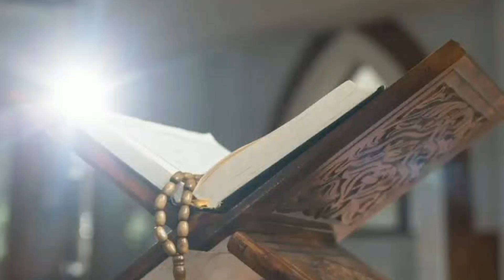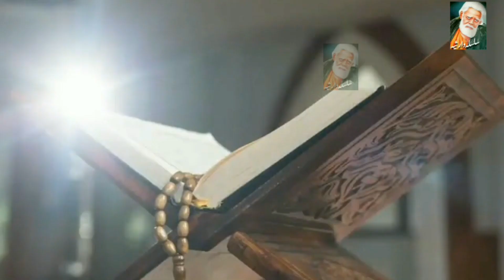Sultan Bao Ka Apni Murshid Ki Talash Ka Waqia | Sultan Bau Ka Dilchasp Waqia | Sultan Bao Karmaat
Hazoor Pak (SAW) Sa Hazrat Sultan Bahu Ki Rohani Bait Waqia | Bahu Sultan Aur Ghous Pak Mulqat Waqia
Sultan Bahu (Punjabi: سُلطان باہُو; also spelled Bahoo;17 January 1630 – 1 March 1691), was a Sufi mystic, poet, scholar and historian[1] active during the Mughal empire mostly in the Punjab region (present-day Pakistan). He belonged to Qadiri Sufi order,[2] and started the mystic tradition known as Sarwari Qadiri.[3]
Little is known about Bahu's life, other than what is written in a hagiography called Manaqib-i Sultani, which was written by one of Bahu's descendants seven generations after Bahu's own time.
Sultan Bahu's father was Bayazid Muhammad, an officer in the Mughal Army.[5] Sultan Bahu was born in Shorkot, Jhang, in the current Punjab Province of Pakistan. He belonged to the Awan tribe.[6][2] More than forty books on Sufism are attributed to him (mostly written in Persian), largely dealing with specialised aspects of Islam and Islamic mysticism. He lived during the reigns of Mughal emperors Shah Jahan and Aurangzeb in the 17th century.[7][3]
However, it was his Punjabi poetry which had popular appeal and earned him lasting fame.[4]: 14  His verses are sung in many genres of Sufi music, including qawwali and kafi, and tradition has established a unique style of singing his couplets.[4]: 14
Education
Sultan Bahu's first teacher was his mother, Mai Rasti. She pushed him to seek spiritual guidance from Shah Habib Gilani.[3]

Around 1668, Sultan Bahu moved to Delhi for further training under the guidance of Syed Abdul Rehman Jilani Dehlvi, a notable Sufi saint of the Qadiriyya order, and thereafter returned to Punjab where he spent the rest of his life.[3]

Literary works
The exact number of books written by Sultan Bahu is not known, but it is assumed to be at least one hundred. Forty of them are on Sufism and Islamic mysticism. Most of his writings are in the Persian language except Abyat-e-Bahu which is in Punjabi verse.[8]

Only the following books written by Sultan Bahu can be found today:

Abyat e Bahu[9]
Risala e Ruhi
Sultan ul Waham
Nur ul Huda
Aql e Baidar
Mahq ul Faqr
Aurang e Shahi
Jami ul Israr
Taufiq e Hidiyat
Kalid Tauheed
Ain ul Faqr[10]
Israr e Qadri[10]
Kaleed e Jannat
Muhqam ul Faqr
Majalis un Nabi
Muftah ul Arifeen
Hujjat ul Israr
Kashf ul Israar
Mahabat ul Israr
Ganj ul Israr
Fazl ul Liqa
Dewaan e Bahu[10]
Spiritual lineage
In his writings, Sultan Bahu refers to Abdul Qadir Jilani as his spiritual master, even though Jilani died long before the birth of Sultan Bahu. However, most Sufis maintain that Abdul Qadir Jilani plays a special role in the mystic world and that all orders and saints are forever indebted to him in some way either directly or indirectly.[11] While acknowledging that he is a follower of Jilani's Qadiriyya tradition, Sultan Bahu initiated an offshoot of his own which he named Sarwari Qadiri.

Bahu's Sarwari Qadiri tradition (or Sufi order) is similar in its overall philosophy to the Qadiri order.[12] Unlike many other Sufi orders, the Sarwari Qadiri tradition does not prescribe a specific dress code, ascetic practices, breathing exercises, etc. Instead, it focuses on practising mental exercises.
According to tradition, the lineage reaches Sultan Bahu as follows:[12]
Muhammad
Ali ibn Abi Talib
Hasan al Basri
Habib al Ajami
Dawud Tai
Maruf Karkhi
Sirri Saqti
Junaid Baghdadi
Abu Bakr Shibli
Abdul Aziz bin Hars bin Asad Yemeni Tamimi
Abu Al Fazal Abdul Wahid Yemeni Tamimi
Mohammad Yousaf Abu al-Farah Tartusi
Abu-al-Hassan Ali Bin Mohammad Qureshi Hankari
Abu Saeed Mubarak Makhzoomi
Abdul Qadir Jilani
Abdul Razzaq Jilani
Abdul Jabbar Jilani
Syed Mohammad Sadiq Yahya
Najm-ud-Din Burhan Puri
Abdul Fattah
Abdul Sattar
Abdul Baqqa
Abdul Jaleel
Syed Abdul Rehman Jilani Dehlvi
Sultan Bahu
The Sultan Bahu tradition is still practised to this day by his successors.

Shrine

Shrine of Sultan Bahu near Jhang, Pakistan
The shrine of Sultan Bahu is located in Garh Maharaja, Punjab.[13] It was originally built on Bahu's grave site until the Chenab River changed its course causing the need to relocate twice and as witnessed by those present at the time of relocation, claims that his body was still intact at the time.[13] It is a popular Sufi shrine, and the annual Urs festival commemorating his death is celebrated there with great fervour on the first Thursday of Jumada al-Thani month. People come from far-off places to join the celebrations.[14][12]

Sultan Bahu also used to hold an annual Urs to commemorate the martyrs of Karbala from the 1st to the 10th day of the month of Muharram. This tradition continues to this day and every year, thousands of pilgrims visit the shrine during the first ten days of Muharram